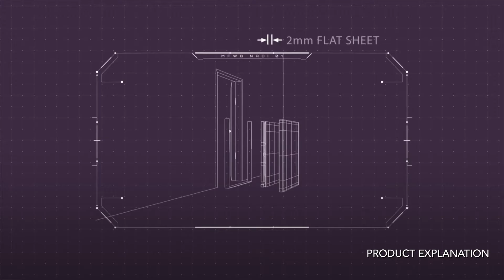Explainer Video | Fanikatun Studios | Showreel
Explain your businesses, products or ideas with our custom-made animated explainer video.